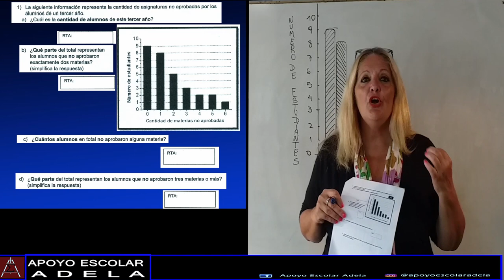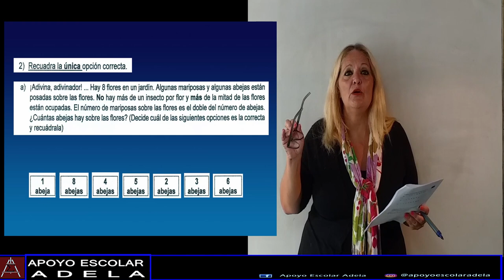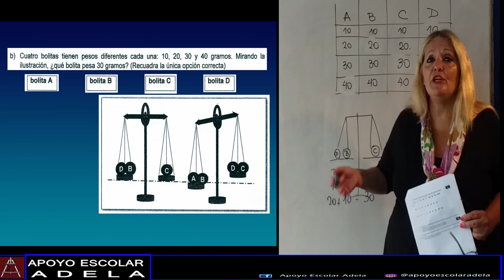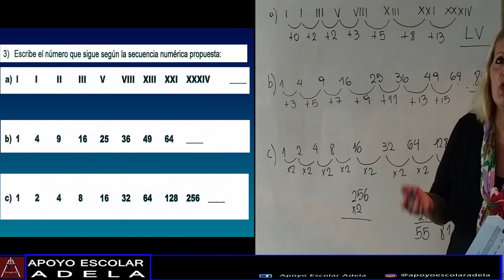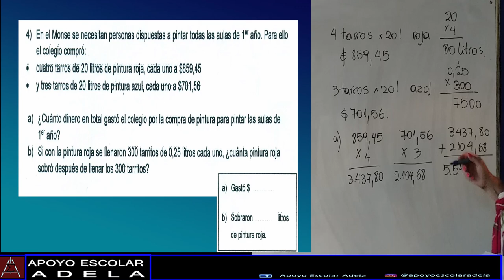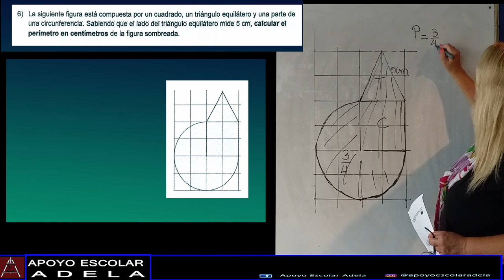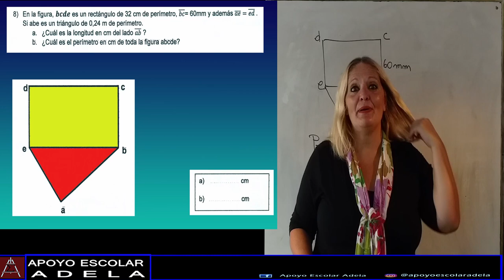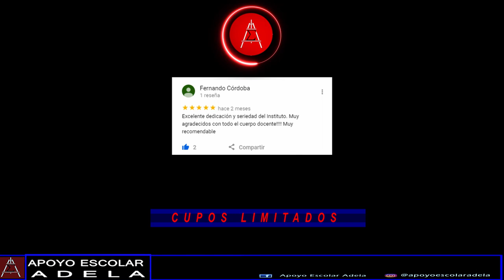🔵EXAMEN DE INGRESO 2020 RESUELTO Y EXPLICADO - MATEMATICA - COLEGIO NACIONAL DE MONSERRAT - U.N.C.🔵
En este video te explico como resolver el examen de matemática que se tomo en diciembre  de 2020 en el Colegio Nacional de Monserrat de la Universidad Nacional de Córdoba, Argentina. Todos los tips, consejos y sugerencias para que puedas sortear el examen con éxito. Además vas a encontrar todos los enlaces a los videos que te permitirán estudiar en profundidad cada uno de los temas necesarios para afrontar con éxito este desafío.